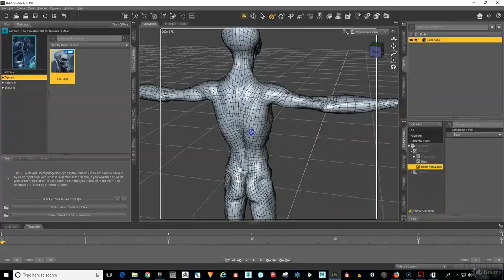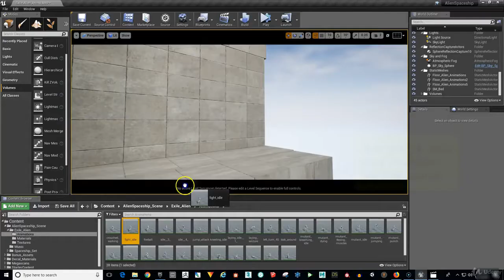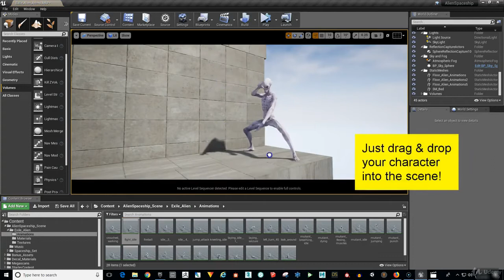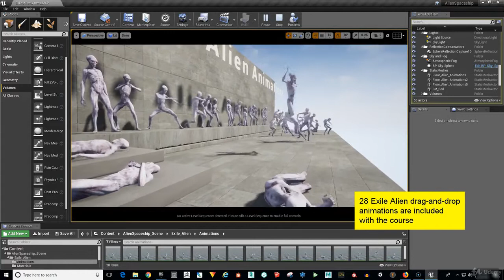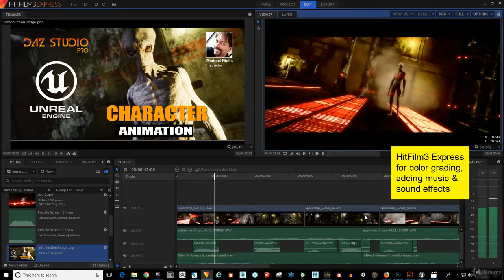Introduction To Character Animation In Unreal Engine 4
In this course we will cover the steps on how to animate your character in Unreal Engine 4.  This is a project based course, and I’ve designed it to be really, really fun!  All the scene files you will need are included in the course.  You will get the Exile Alien character along with 28 motion-capture animations that work with him.  You’re going to love how easy it is - you just drag and drop your character in the scene and it’s ready to go!

We’re also going to cover lighting, physically based materials, camera movement and much more.  Best of all it’s FUN!

DAZ Studio Export

We will cover how to prepare your DAZ Genesis character for export and animation.  There are certain steps that need to be taken in order for the character to be able to accept motion-capture animations in Mixamo and then imported into Unreal Engine 4.

Mixamo

(Note: Even though Mixamo discontinued direct support for Unreal Engine, this method works by exporting standard FBX from Mixamo to UE4.)

Next, we’ll upload your character into Adobe Mixamo and add motion-capture animations.  Mixamo is a ton of fun, and super easy to use as you’ll see.  There are literally thousands of animations in Mixamo, and all you have to do is click on the animated preview and it will be applied to your character.  So you’re basically auditioning your character using different animations.   You can adjust the speed of the animation, and adjust things like the arm spacing as well.  Your character won’t have his materials or textures applied - we will do that over in Unreal Engine 4.

Unreal Engine 4 - Drag and Drop Animation

Inside of Unreal Engine we will have some fun with the Mixamo animations you applied to your character.  All you have to do is select your character and drag him into your scene.  Hit play, and the animation begins, being rendered in real-time!

An Army of Animated Aliens

Inside the course, there are 28 animated aliens, ready for you to drag and drop into your Unreal Engine 4 scene for instant animations!  In no time at all, you’ll have your aliens fighting, jumping, running, or falling.  You’ll have enough animations to make some really awesome movie scenes!

Unreal Engine 4 Sequencer

Next up is the Unreal Engine Sequencer, which is very similar to a non-linear editor.  We will set up your scene, complete with spaceship interior, Exile alien characters, lights, smoke effects and cameras and get it ready for animation.  Sequencer makes it really fun to get your scene set up and feels very similar to being on a real movie set.  In fact, I’ve found that’s the best way to think about it - like you’re in the real world.  Unreal Engine’s lighting system behaves like real world lights, so it’s very responsive and intuitive, as you will see.

Exporting your video file - and rendering in near real time!

Now we will export your movie in high-definition... in near real time!  No longer does it take hours or days to render a single frame!  This is a real game changer!  Imagine being able to setup, animate and then render 1 minute of finished animation per day...it would be entirely possible to complete a  2 hour feature film in 120 days!  Unreal Engine has provided the tools to make this possible some day.

HitFilm3 Express

We will then take our rendered video file and bring it into HitFilm3 Express, or your favorite video editing program. There we will add color grading, music, sound effects and fine tune our edits to prepare our scene for final output.

Your finished High-Definition Scene

By the end of the course you will have completed your own animation scene from beginning to end and have a good understanding of Unreal Engine 4's animation workflow.

To recap, you’ll get:

    The Exile Alien Character along with 28 motion-capture animations

    The complete Unreal Engine 4 project with all assets

    The Genesis 2 Male and Female characters

    Complete sci-fi spaceship interior

    Best of all, it’s FUN!  See you on the inside!